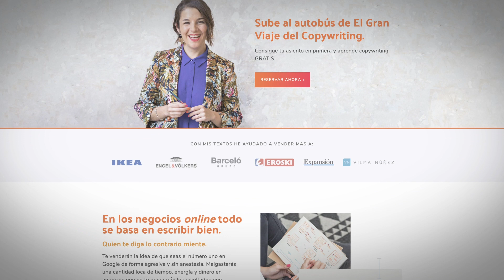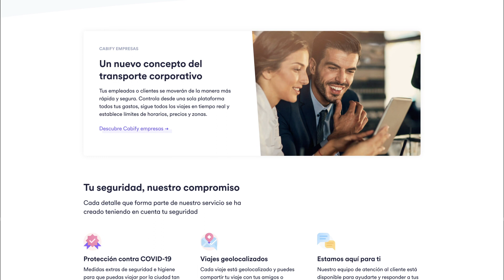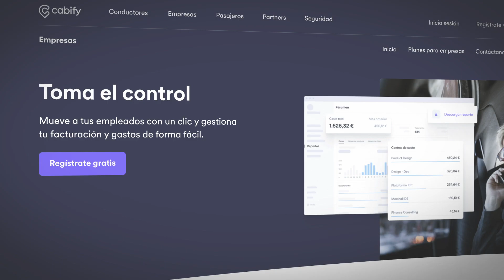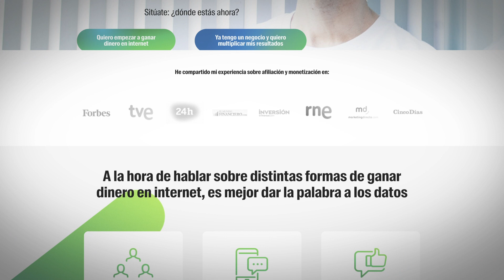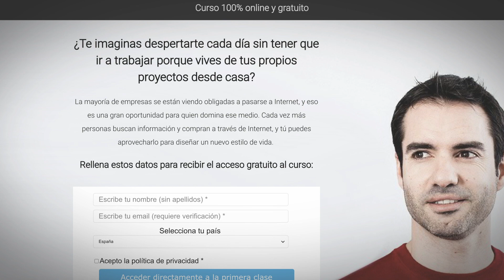Cómo escribir para dos o más audiencias en tu web y conectar con todas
A estas alturas ya sabes que para conectar con tu cliente ideal es esencial escribir pensando solo en él. Porque eso de tratar de atraer a todo tipo de personas a la vez no funciona. Por eso hoy voy a ver contigo cómo escribir para 2 o mas audiencias.

En el vídeo de hoy voy a darte las tres opciones que debes valorar para entablar la conversación adecuada en tu página web aunque tengas dos o más audiencias sobre todo, para saber de primera mano cómo hacer que el copy llegue a tus audiencias.

⚡No puedes caer en el error de empezar a escribir vaguedades porque de algo puedes estar seguro: así no serás capaz de conectar de verdad con nadie.

Por eso es tan importante identificar a cada público y si de verdad es necesario entablar conversaciones distintas conversaciones con cada uno de ellos,  para definir el trato a cada uno conforme al peso que tiene de cara a los objetivos del  negocio.

Verás que esto es más sencillo de lo que parece a primera vista. De hecho, la herramienta que te propongo la conoces ya de tu época escolar.

Una vez estés seguro del peso específico de cada público o audiencia para tu negocio, llega el momento de tomar decisiones.  Aquí la clave está es identificar qué público es más relevante para que a fin de año salgan las cuentas.

⚡Con esta realidad sobre la mesa, y para tu tranquilidad, vas a descubrir que tienes hasta 3  opciones distintas para afrontar este reto y escribir unos textos que resulten persuasivos, sin perder de vista tus audiencias.

Tienes 3 soluciones entre las que elegir: 👇👇

✏#1 La primera, buscar un hilo conductor común y dirigirte a todos ellos a la vez en base a esos puntos en común que has identificado. Este es el primer truco que debes tener en cuenta para saber cómo escribir para dos o mas audiencias.

✏2# La segunda opción es  dar preferencia a una audiencia por encima de la otra

En este caso, la conversación se centra en captar a una audiencia determinada, que es la que tiene preferencia en tu modelo de negocio.

Los menús y las etiquetas son recursos fantásticos para que cada uno sepa qué ruta tomar.

✏3# Ofrecer el mismo tratamiento a todos los públicos a los que te diriges

Ponte en situación e imagina que tienes dos audiencias con el mismo peso y es imposible decantarte por una. No tendría sentido eliminarles de la ecuación porque sería dejar fuera una parte importante de tu negocio.

Como ves, existen distintas vías para  dar la respuesta precisa a cada tipo de  cliente. Tanto si tienes una, dos o más tipos de público objetivo.

⚡Recuerda que para saber cómo escribir para dos o mas audiencias el análisis previo es un paso indispensable para identificar si de verdad tienes públicos múltiples. Teniendo esto claro, será más fácil decidir tu estrategia y tu mensaje.

Así evitarás caer en el error de querer escribir para todo el mundo sin una estrategia. Piensa en los objetivos que tienes como negocio y en el peso que tiene para ti cada público.

Esta es la teoría pero sé que a la hora de pasar a la práctica es cuando te surgen las dudas, por eso te animo a que utilices el espacio de comentarios para consultar lo que necesites.

APÚNTATE A MI NEWSLETTER Y COMIENZA TU AVENTURA CON LA ESCRITURA